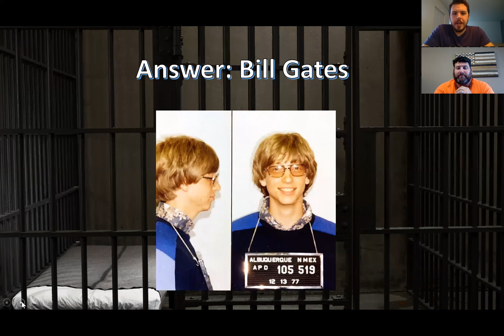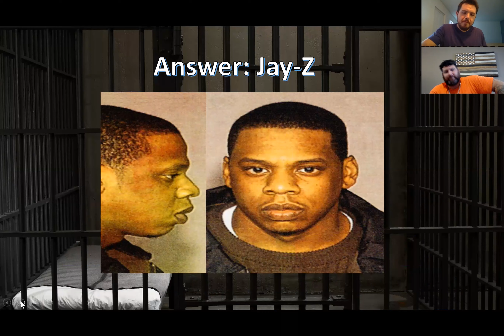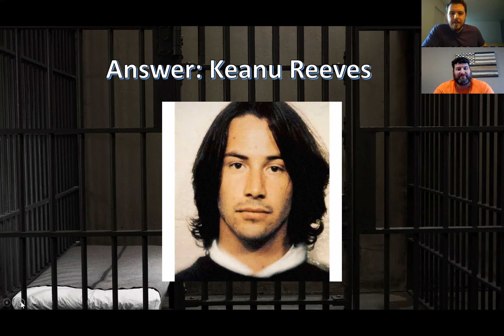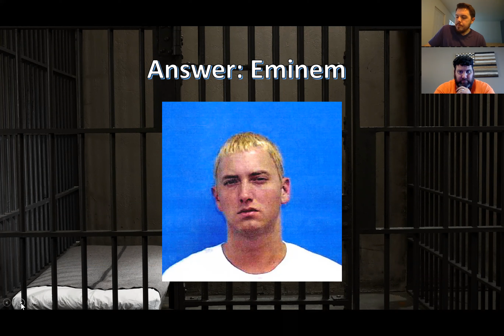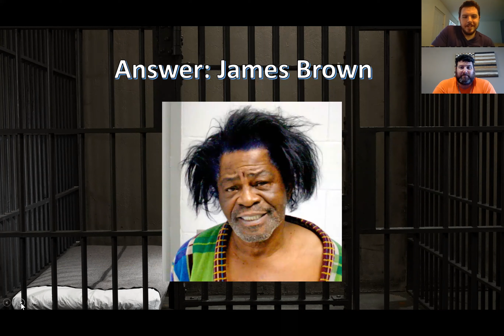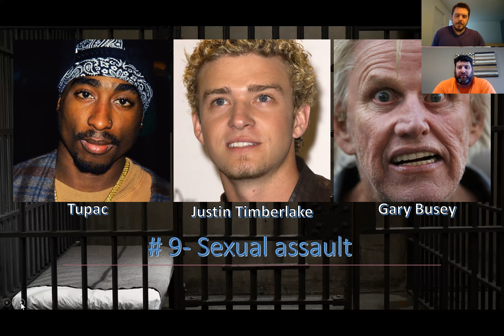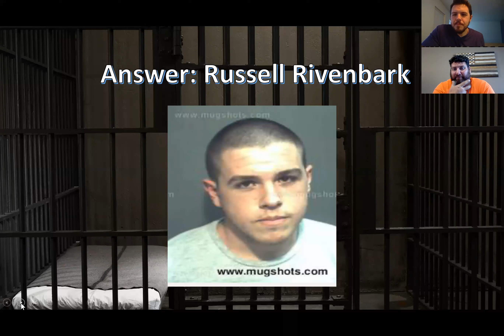PissMeOffPodcast (W/Ron): Celebrity Criminal Charges (Game)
My book